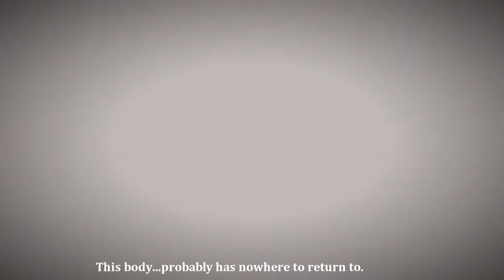Akatsuki No Yona- Astronomical- Zeno(ASMV)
Anyway I just wanted to edit with this song too XD It's so pretty honestly, I hope it gave you some feels at least. Dedi to Lea for the inspiration, Cath bc Zeno and Shelly bc Akayona skype icon.
And to the akatsuki no yona studio!